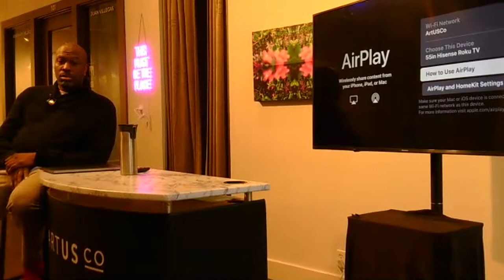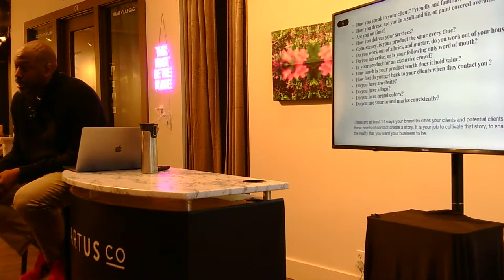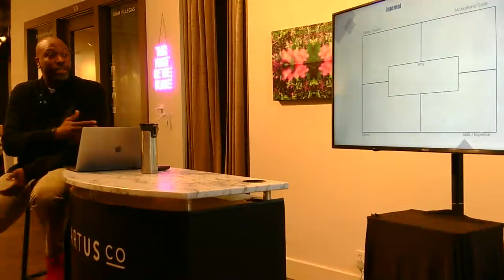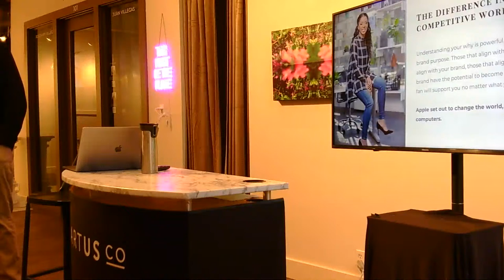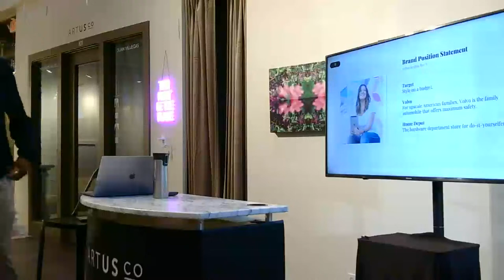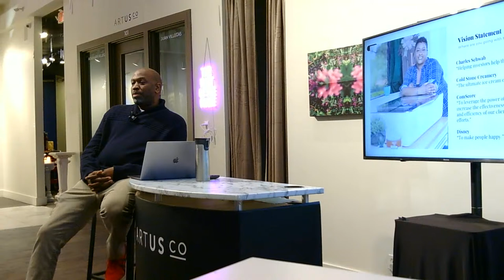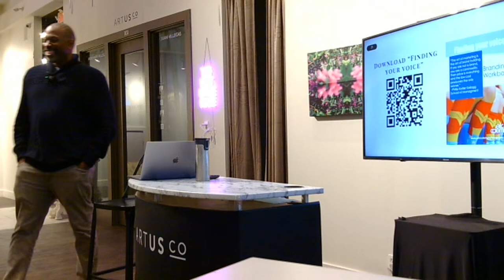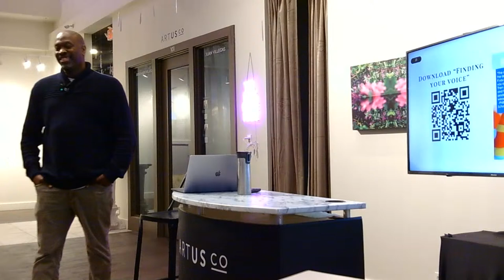SmART Business with Eric Coleman - Branding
Eric Coleman photographer & designer gives tips for artist on branding.